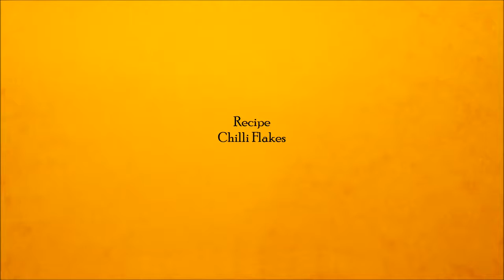Homemade Chilli Flakes - Goddu karam for Andhra fry recipes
For the detailed printable text version of this recipe visit